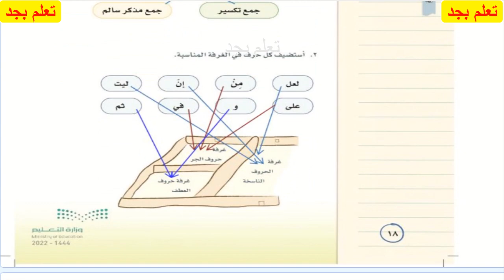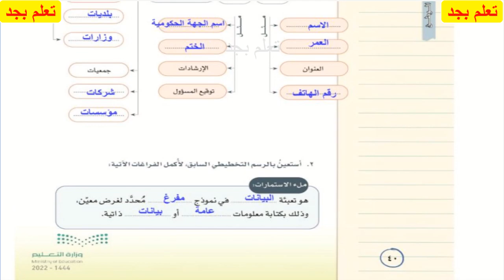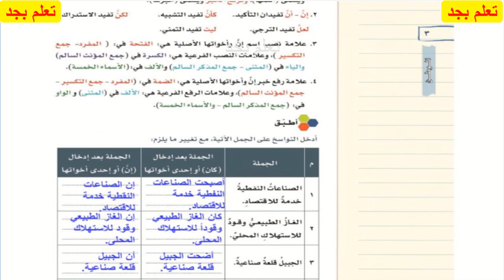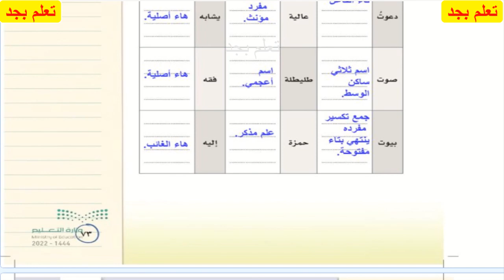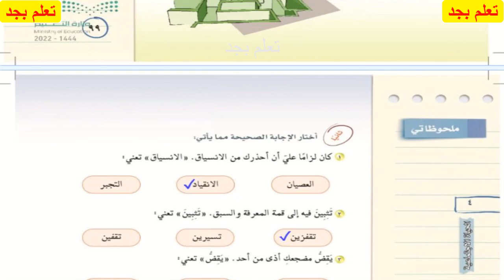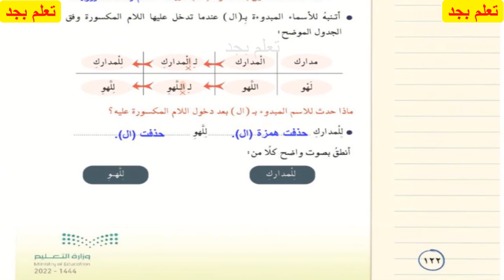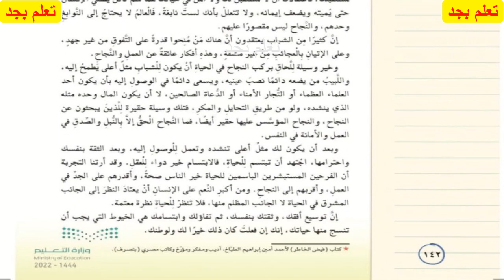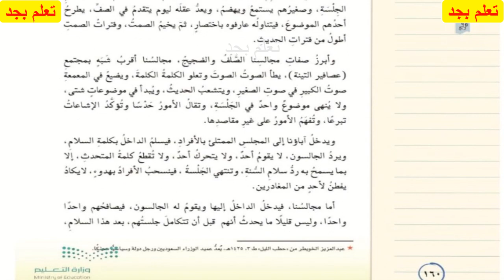حل كتاب لغتي للصف الأول متوسط الفصل الدراسي الثاني ف2 1444هـ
حل كتاب لغتي للصف الأول متوسط
 الفصل الدراسي الثاني ف2 1444هـ
حل كتاب لغتي اول متوسط
لغتي اول متوسط ف2
1444هـ